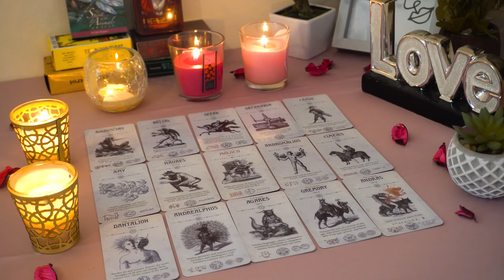CANCER💘 They Left But Here's Some Important info. You Need to Know! Cancer Tarot Love Reading